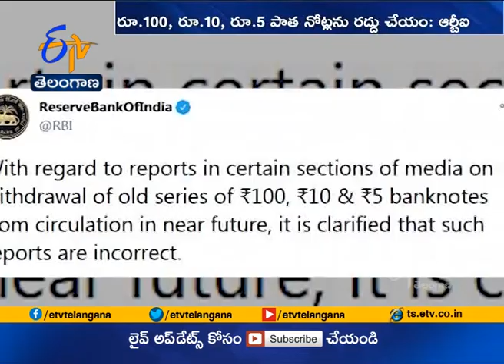Old Rs.5, Rs.10 and Rs .100 Notes to Remain in Circulation | Assures RBI